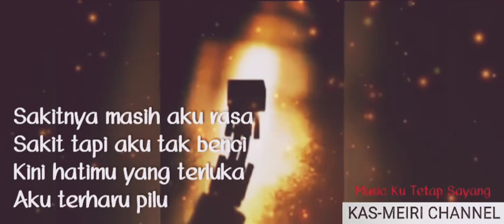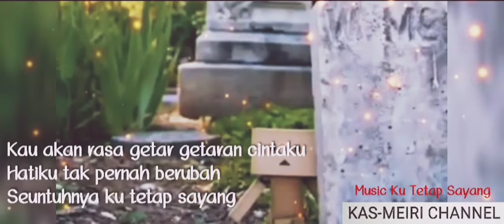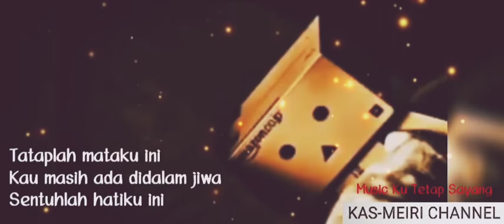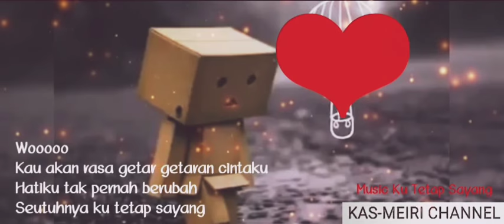HIJAU DAUN AKU TETAP SAYANG LIRIK MUSIC【 O F F I C I A L 】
HIJAU DAUN AKU TETAP SAYANG【OFFICIAL】
Ku Tetap Sayang
Ku Tetap Sayang Hijau Daun
Di senja itu
Kau pergi berlalu

Tinggalkan luka
Didalam hatiku
Sakitnya masih aku rasa
Sakit tapi aku tak benci

Kini hatimu yang terluka
Aku terharu pilu

Tataplah mataku ini
Kau masih ada didalam jiwa
Sentuhlah hatiku ini

Kau akan rasa getar getaran cintaku
Hatiku tak pernah berubah
Seuntuhnya ku tetap sayang

Di senja itu
Kau pergi berlalu

Tinggalkan luka
Didalam hatiku

Aku terharu pilu

Woooooo
Tataplah mataku ini

Seutuhnya ku tetap sayang

Wooooo ooo ooo

Tataplah mataku ini kau masih ada didalam jiwa
Sentuhlah hatiku ini

Wooooo
Kau masih ada didalam jiwaku
Wooooo